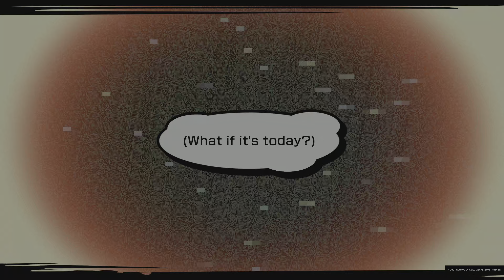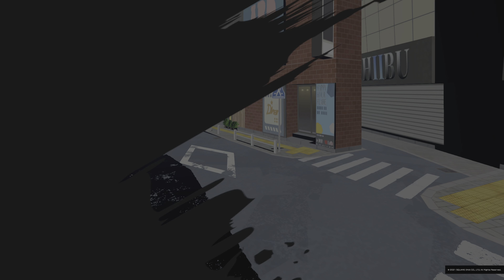NEO : The World Ends with You_Part 7 Mind Breaking And Entering...Inception Much 😂